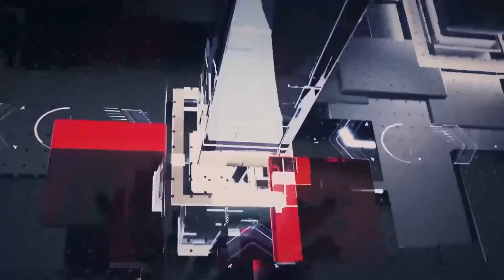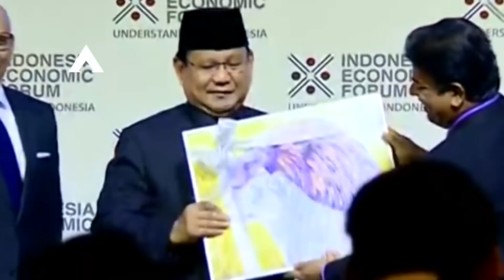DPR Minta Prabowo Hentikan Pembelian 15 Jet Tempur Eurofigter Thypoon Dari Austria-Berita Terkini